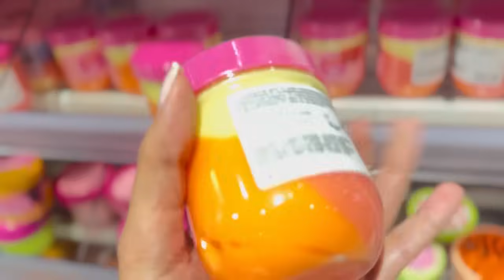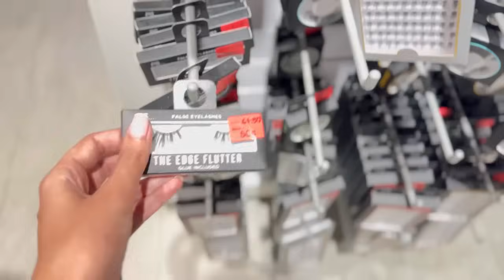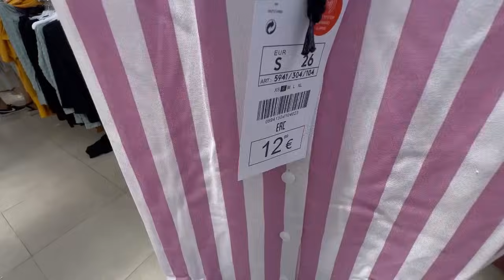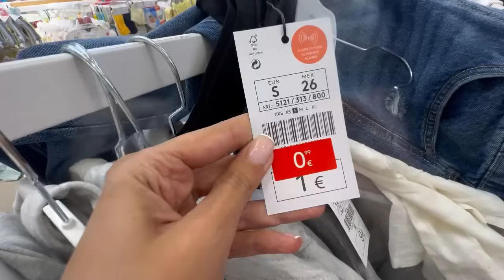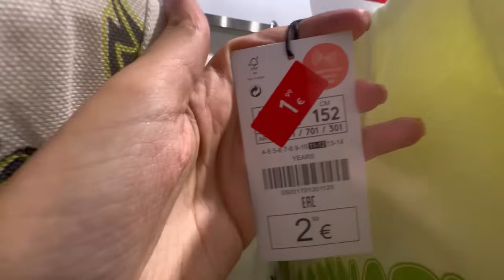مشيت نصور ليكم تخفيضات لقيت شوها تصذمت😨تخفيضات Lefties و Primark/مشيت Primor نجيب Collagen الشعر